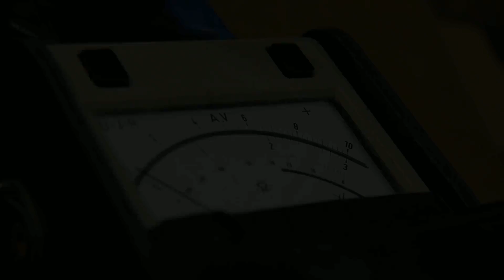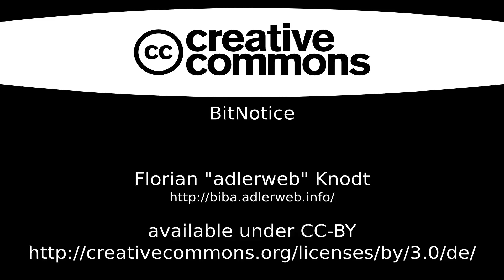BitNotice #88 - Heißklebepistolen-Reparaturversuch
Heißkleber - der Stoff, der die Bastlerwelt unter dem Panzerband zusammenhält. Dumm nur, wenn der automatische Vorschub nicht mehr will. Schauen wir mal, ob sich da noch was retten lässt.